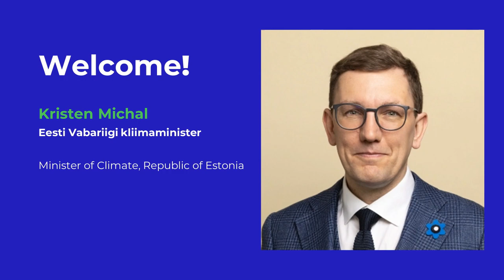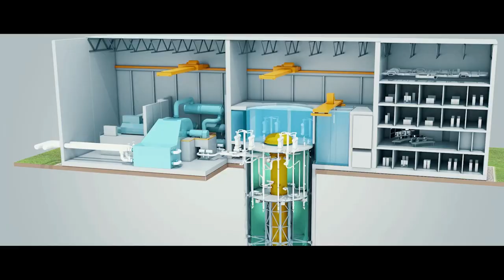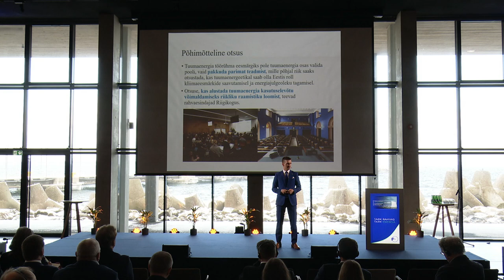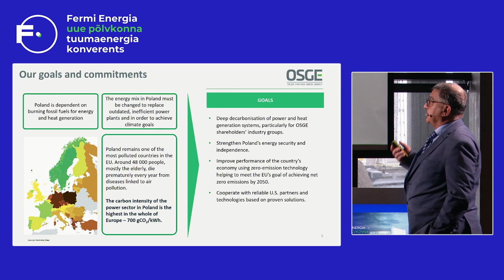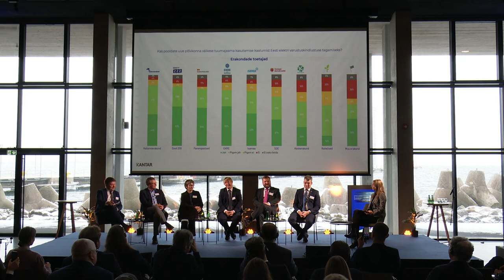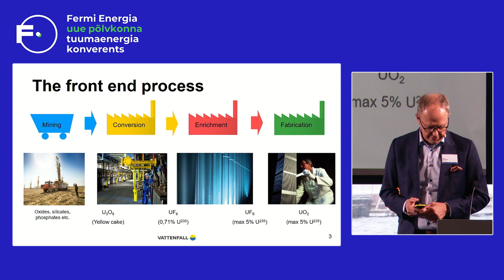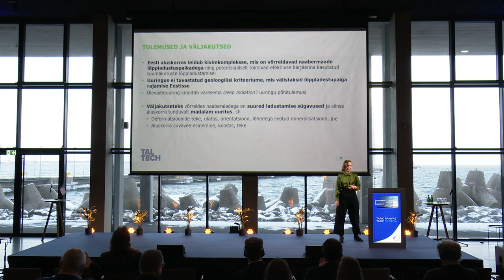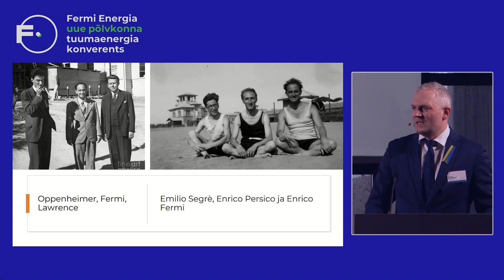Fermi Energia new generation nuclear energy conference "Smart people smart energy" ENG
00:02:06 - Opening Speech | Kristen Michal, Minister of Climate, Republic of Estonia

00:10:01 - Video greeting from Canada | Todd Smith, Minister of Energy, Ontario

00:13:51 - Video address by US Department of State | Justin P. Friedman,  Rahvusvahelise julgeoleku ja tuumarelvade leviku tõkestamise büroo, USA välisministeerium

00:19:05 - Greetings from Fermi Energia Advisory Board | Sandor Liive, Chair of Fermi Energia Council

00:40:00 - BWRX-300 first build in Canada | Greg Thede, Vice President, Aecon Group, Inc.

00:58:38 - Vattenfall considerations on new SMRs | Desirée Comstedt, Vice President, Vattenfall AB

01:13:27 - Presentation of Final Report by Estonian Government's Nuclear Energy Working Group
| Antti Tooming, Deputy Secretary General, Ministry of Climate

01:27:02 - How will domestic nuclear energy bring down energy prices for private consumers?
| Urmas Voit, Head of Sales, Fermi Energia

01:41:55 - What would a nuclear power plant mean for Virumaa? | Mayor of Viru-Nigula municipality Einar Vallbaum and Chairman of the municipal council of Lüganuse Dmitri Dmtirjev

01:59:10 - BWRX-300 deployment progress in Poland | Waclaw Gudowski, Orlen Synthos Green Energy

02:26:26 - What comes after the Parliament's decision? What happens if Estonia says yes to nuclear? What if it says no? | Riigikogu political party representatives' debate
Yoko Alender (Reformierakond), Rain Epler (EKRE), Lauri Laats (Keskerakond), Priit Lomp (Sotsiaaldemokraadid), Andres Metsoja (Isamaa), Toomas Uibo (Eesti 200)

03:12:32 - Geological survey of the reactor foundation on the Letipea peninsula | Hardi Aosaar, Engineering Bureau STEIGER

03:27:25 - Nuclear fuel supply | Ove Nilsson, Managing Director for Vattenfall Nuclear Fuel AB

03:53:41 - The suitability of the Estonian bedrock for the geological final disposal of used nuclear fuel | Rutt Hints, Head of the Department of Mineral Resources and Applied Geology, Institute of Geology, Tallinn University of Technology

04:11:36 - District heating with Nuclear Power Plant | Igor Krupenski, board member of HeatConsult, President of Estonian Association of Engineers

04:21:27 - Lessons from large nuclear power plants builds going over budget, over time | Merja Pukari, Fermi Energia co-founder

04:40:26 - Fermi Speech | Kalev Kallemets, CEO and co-founder, Fermi Energia